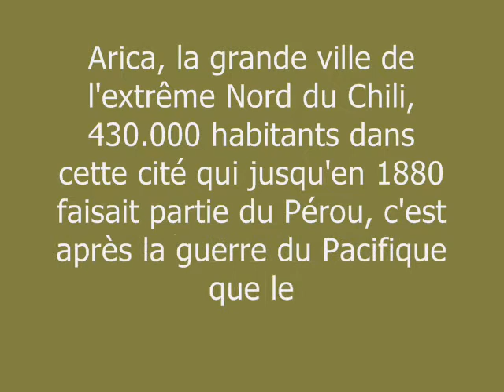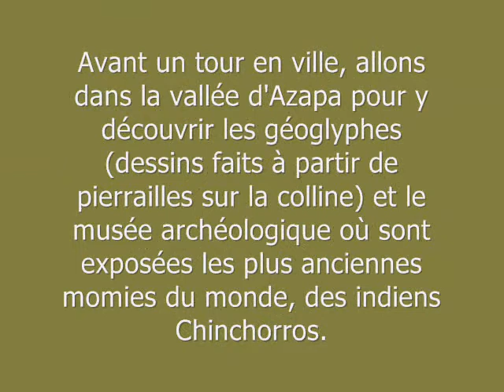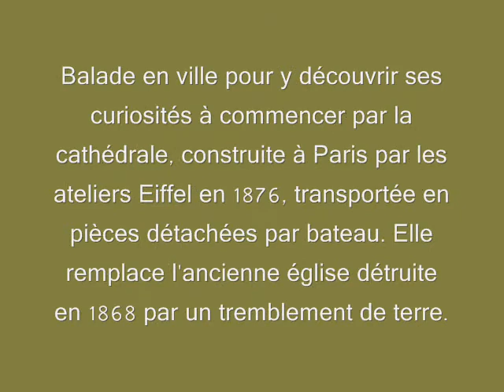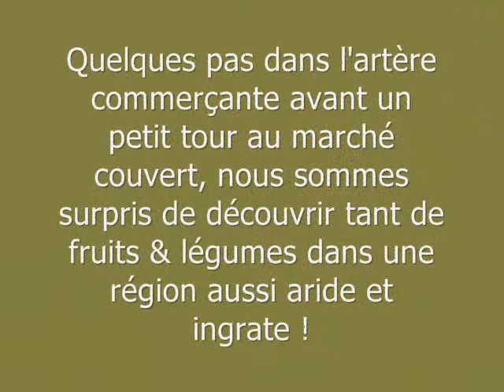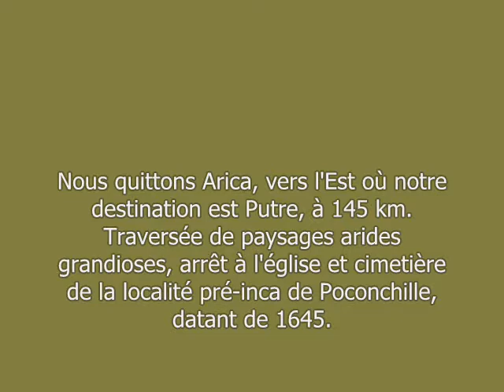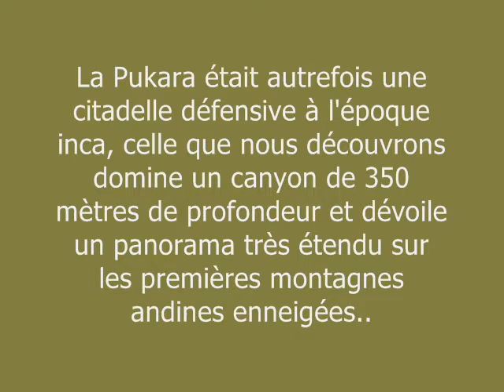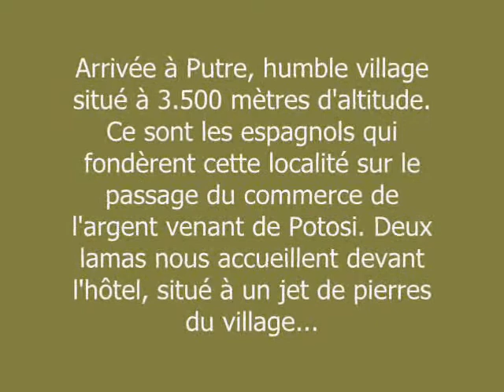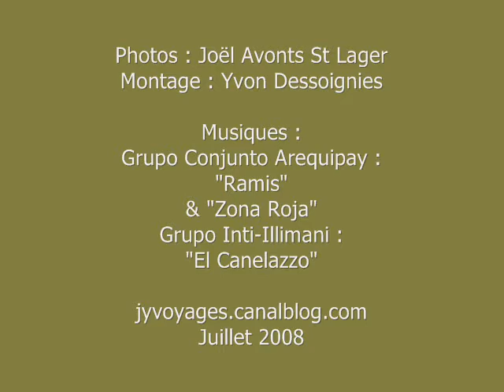Nord Chili: d'Arica à Putre.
Diaporama ville portuaire d'Arica et trajet jusqu'à Putre (au Nord est). A l'assaut des contreforts des Andes par ce bel itinéraire démarrant d'Arica, une ville côtière frontalière avec le Pérou, nous partons ensuite vers Putre, qui nous servira d'étape pour visiter encore plus au nord des paysages époustoufflants.